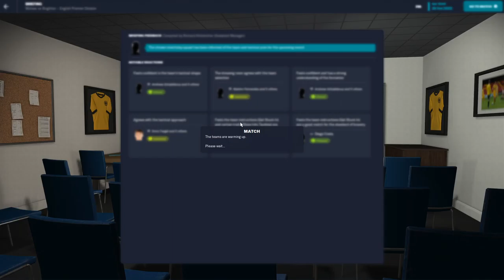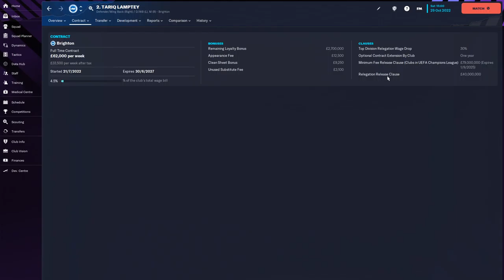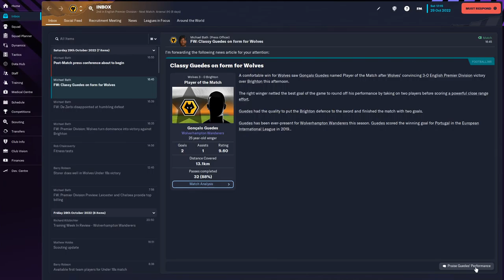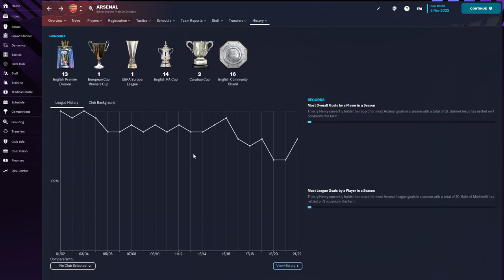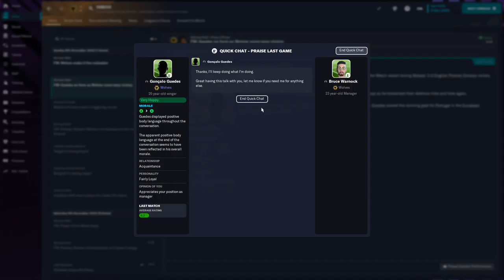Dominating Arsenal and Brighton | FM23 Wolves Episode 9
FM23 Wolves - Episode 9 | Football Manager 2023 Let's Play

In this episode we play against Brighton at Home and Arsenal at Home both being Premier League Fixtures.

About Me: My names Jamie. I'm 23 and make videos on Youtube and plan to livestream on twitch soon. I make videos about Football Manager. On FM23 I will be rebuilding teams, highlighting wonderkids, tactic videos with tips to help you improve and teach you.